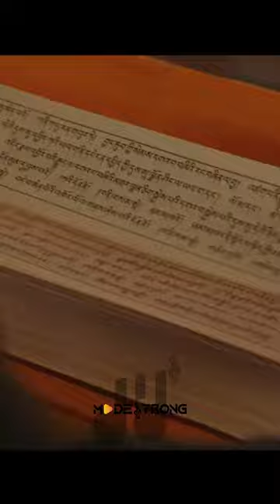Prospa Ochimana - Out of My Belly [DRILL REMIX]